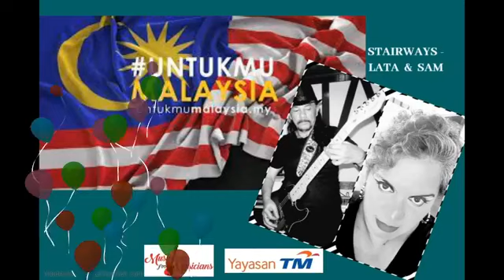UNTUKMU MALAYSIA live from home sweet home ( good ol covers )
To entertain and to be entertained good ol covers memorable songs...